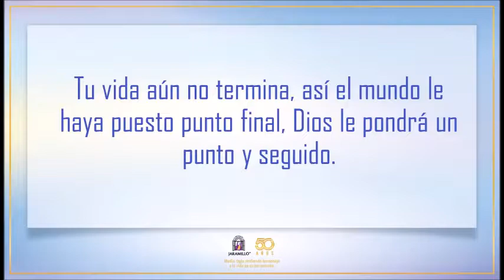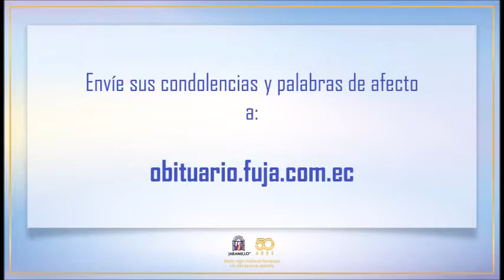Video Homenaje de Pedro José Jaramillo Enciso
Sus palabras de afecto y condolencias son recibidas en nuestro obituario